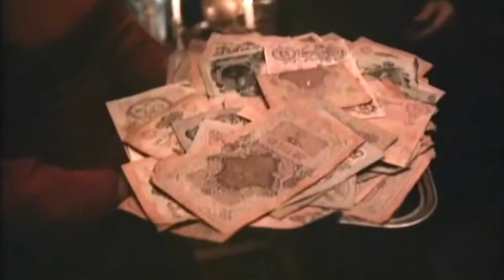Чёрный Кофе (Black Coffee) Я ищу... Клип HD